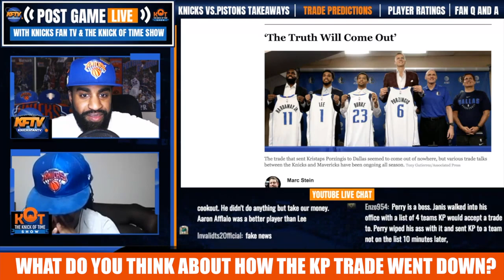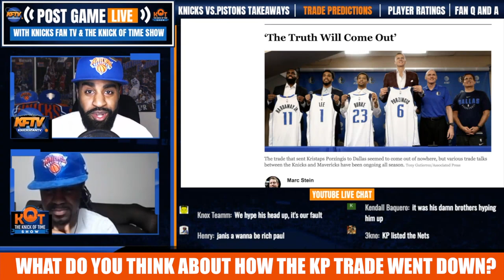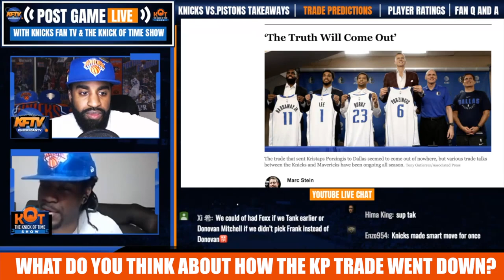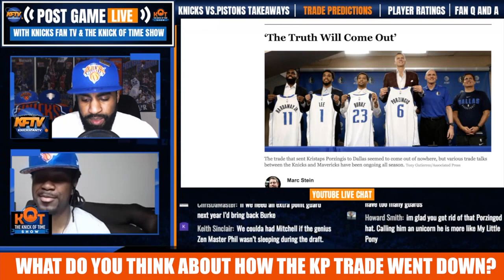The TRUTH Behind Why The Knicks Traded Kristaps Porzingis| CP & J. Ellis Reaction| KnicksFanTV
Kristaps Porzingis trade has rocked the NBA before the deadline.  How did it all go down?  CP and J Ellis breakdown Marc Stein's NY Times article which details how the whole trade went down.  What are your thoughts?

*This thumbnail was created by Clutchpoints

🏀PODCAST LINKS! 🏀

2 ) 🔽Watch These Knicks Video Next!🔽